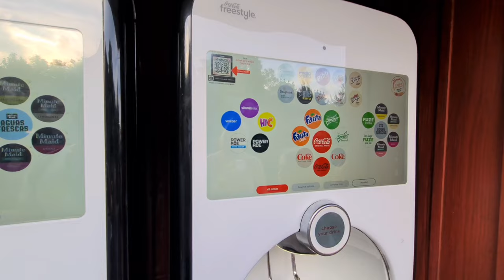Orlando Florida Vlog , May 2022 , Diagon Alley / Islands Of Adventure / Voodoo Doughnuts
Part starts 2 starts in the Hard Rock pool , walking back into Island's of adventure and using the interactive wonds in Diagon alley , having a pint of Duff beer and finishing with a meal in Margerativille on city walk .